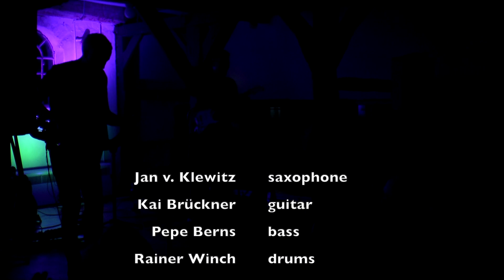Yakou Tribe - Out Of Sight - Trailer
Live im Pferdestall des Schloß Agathenburg am 11. Mai 2019
Jan v. Klewitz - saxophone
Kai Brückner - guitar
Pepe Berns - bass
Rainer Winch - drums

video & recording von Reiner Damisch